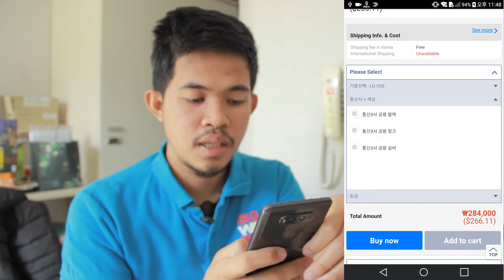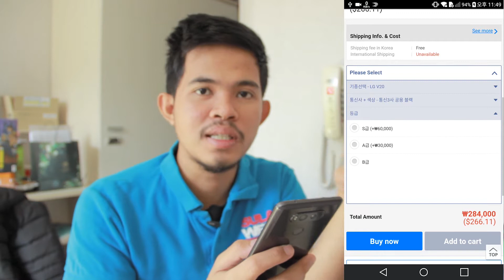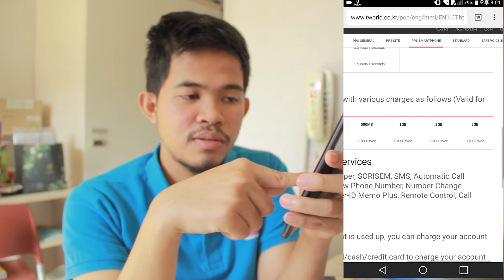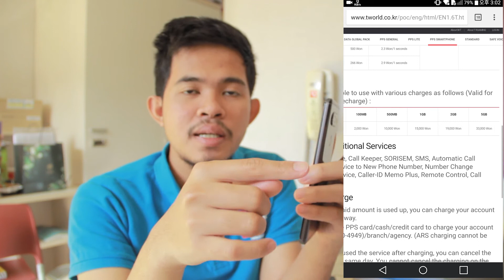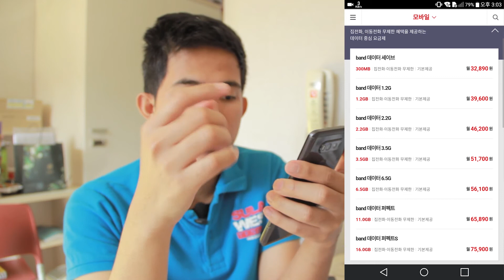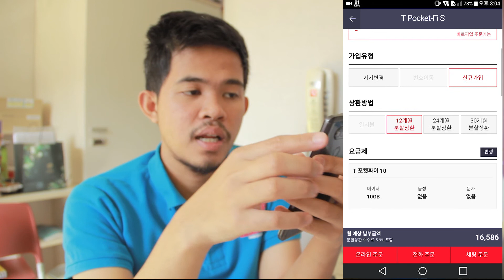Smartphone bekas dan Operator Seluler di Korea | Sharing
HP/Smartphone di Korea itu nggak lebih murah dari smartphone di indonesia. Namun ada cara dapatkan smartphone cukup berkualitas dengan harga murah simak di video ini ya.